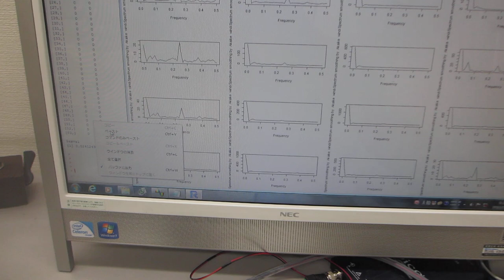‹統計的な考え方›を利用した超音波技術ーー超音波プローブによる部品検査ーー（超音波システム研究所）